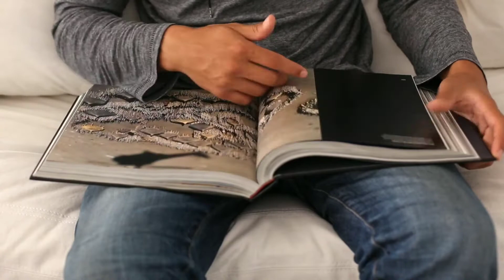If We Remove Jupiter From Our Solar System | Inside Story Of Jupiter | Biggest Planet OfSolar system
Hello Dosto 🙏🏻
Swagat Hai Apka "UNBOX YOURSELF" Youtube Channel Me
Is Video Me Mene Bataya Hai Ki

Agar jupiter ko hamare solar system se hata diya jaye to kya hoga
Jesa ki apko pta hai jupiter hamare solar system ka sabse bada planet hai
Or NASA ke mutabit Jupiter me Hum 1300 Earth Ko fit kar sakte hai
"Gravity of jupiter"
"Biggest planet of our solar system"
"Inside story of jupiter"
"Jupiter orbit"
"Our solar system"
"Who named earth"
"Jupiter home"
"If We Remove Jupiter From Our Solar System"
"Biggest Planet Of Solar system"
"facts about jupiter planet"